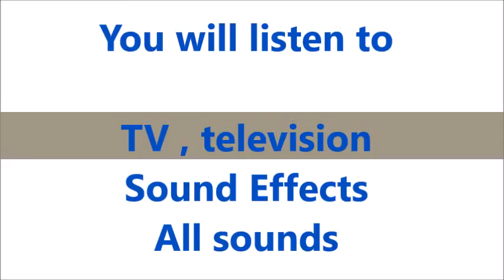TV , television Sound Effects All Sounds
Credit :
2- sound effects : in the download file
All Sound Effects OF Our  Channel Are Free , Enjoy ...!

free sfx, ringtone , Sound Effect , Free